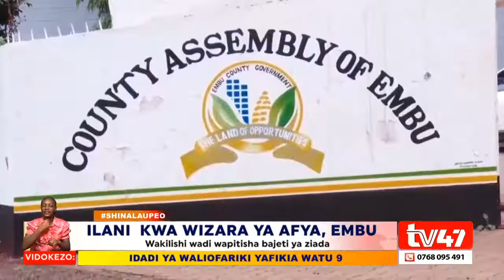Embu health ministry have 7 days to set measures to establish necessary precautions against COVID-19